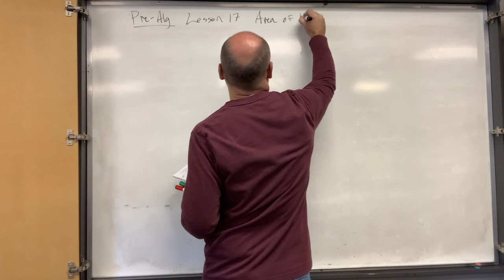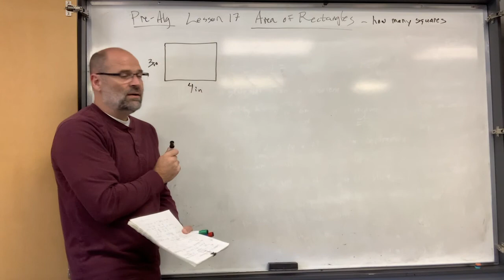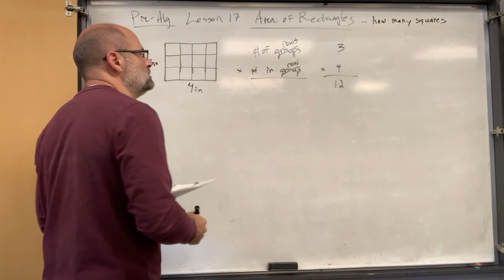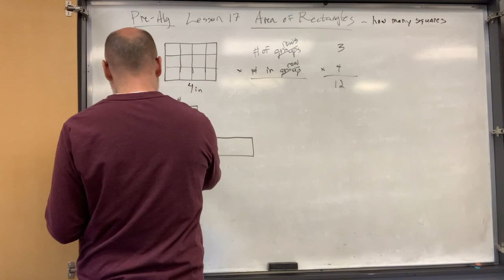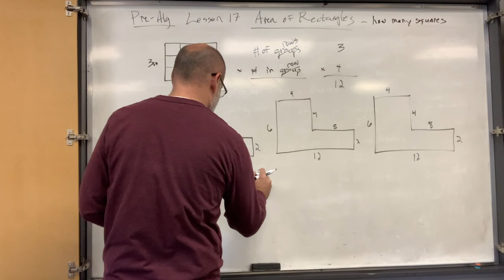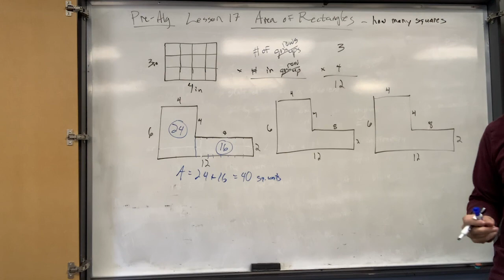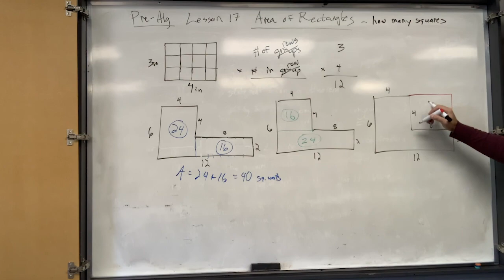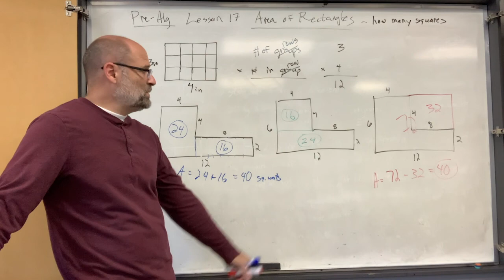Saxon Pre Algebra Lesson 17 - Areas of Rectangles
Saxon Pre Algebra Lesson 17
Objective: Areas of Rectangles